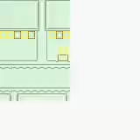Lets Play Pokemon Gold Afterwards Part 4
Taking on the ruins of Alph, and gambling a little!